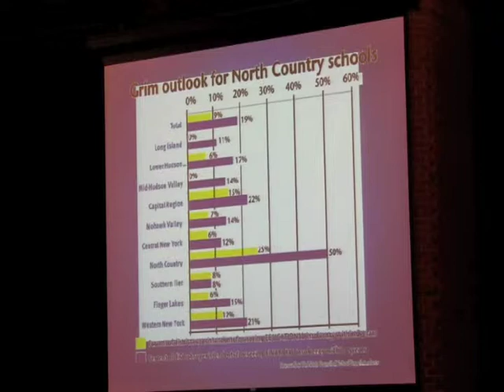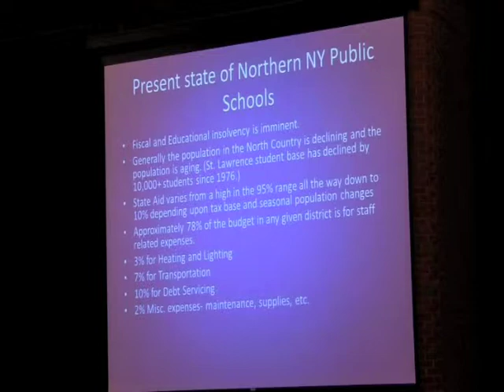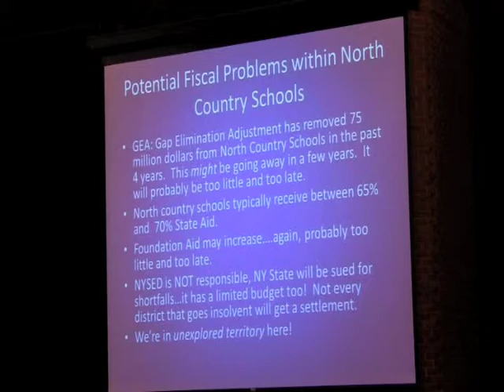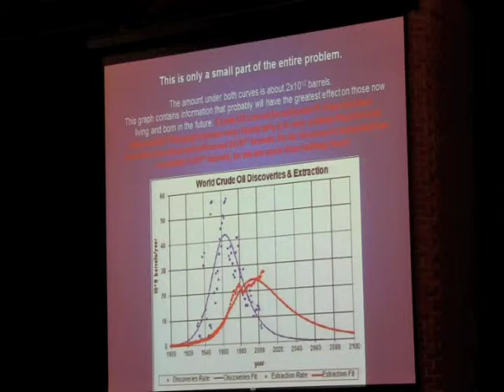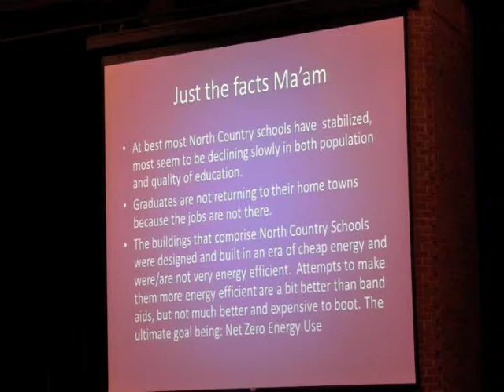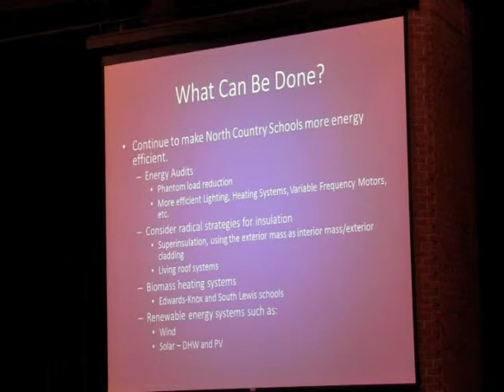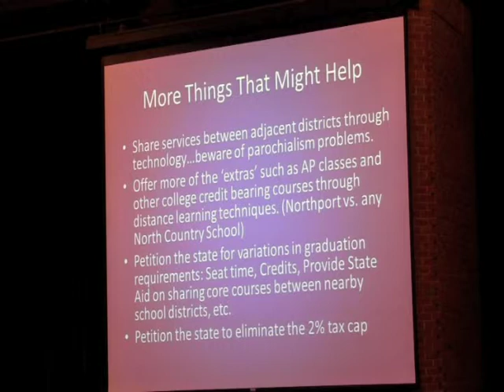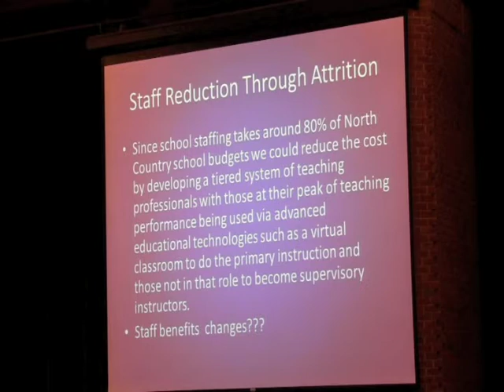11th North Country Symposium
Jim Juczak presentation on making schools more energy efficient and sustainable.